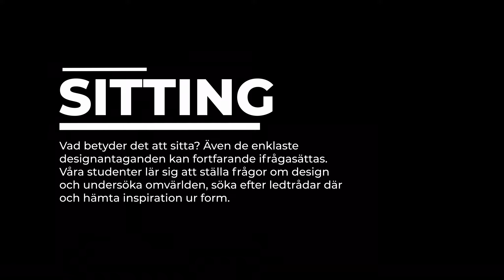Nyckelviksskolan - Greenhouse 2021